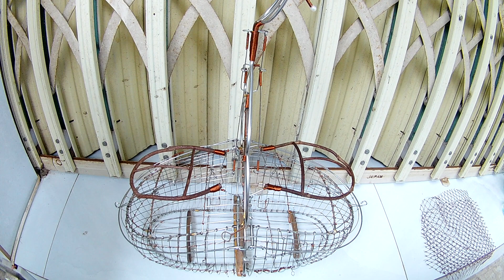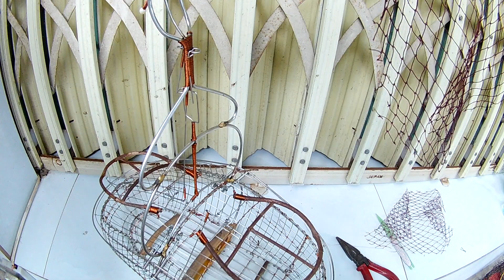Thay lưới lụp bẫy chim chỉ với 5k | Fix bird trap only 5k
Chúc các bạn luôn vui khoẻ, hạnh phúc và thành đạt